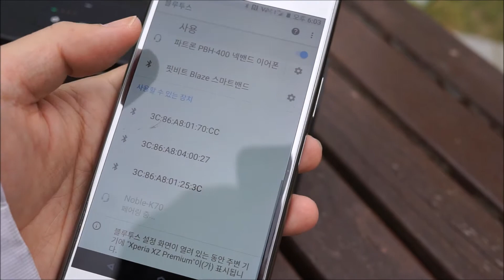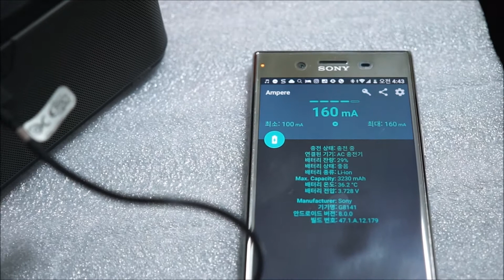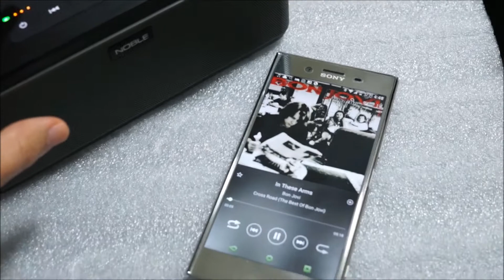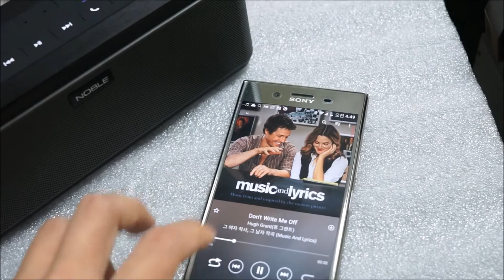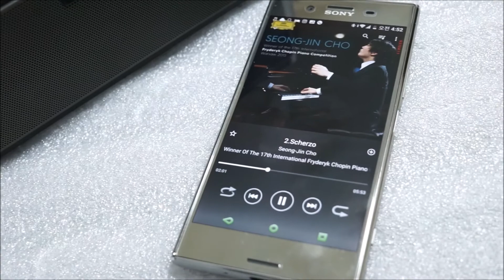엔보우 노블K70 블루투스스피커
한글  음성 지원을 하는 전원 ON부터 블루투스 페어링과 전원 OFF, AUX 연결, USB 충전 기능과 여러 장르 음악의 음질을 간접적으로 확인할 수 있는 영상입니다.

자세한 개봉기와 후기는 아래 포스트에서 보실 수 있습니다.